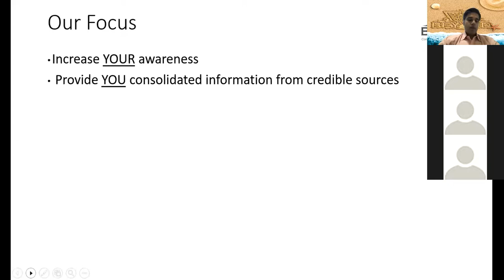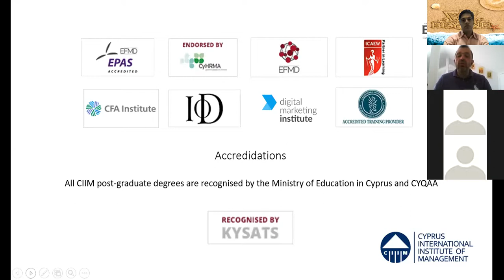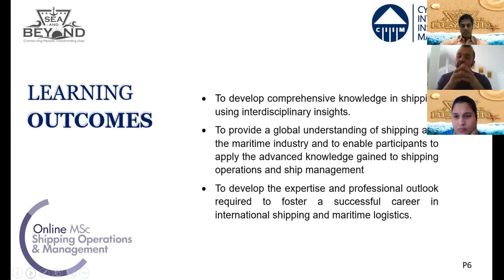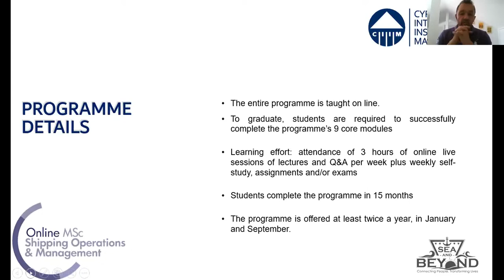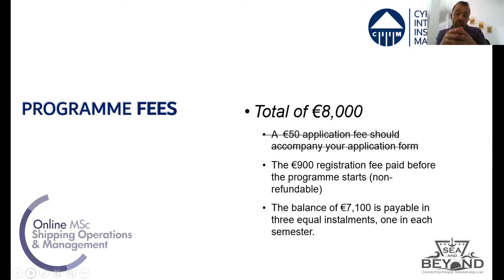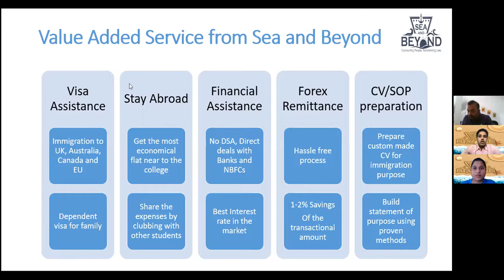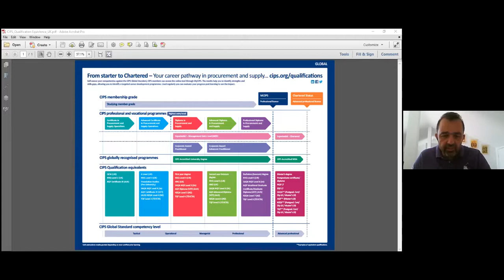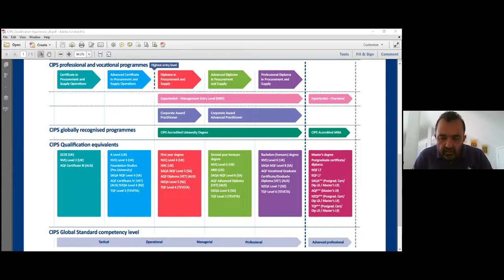MSc in Cyprus "Shipping operations and Management" Webinar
Sea and Beyond is proud to present to you a webinar by Cyprus International Institute of Management on the “MSc Shipping Operations and Management”

 This is an exclusive international program offered by online learning and is ideal for persons with shipping/logistics background.

 Key points covered in the webinar will be:

Overview of the Business School,
Aim of the Course and its philosophy
The structure of the course includes Curriculum, Pedagogy, exams, attendance and internships
Application requirements include the minimum qualifications required, tuition fees
How the key courses add value to the life of a participant including the company connect, placements and typical job roles
Relevance of this course to mariners
Work Visa provisions after the course
Connect with the mariner alums
This webinar is for all those who are looking to enhance his/her skill sets with a focus on the Shipping domain and international focus.

The webinar will be presented by Dr. Antonis Violaris, “Course Director” for this course

About Dr. Antonis Violaris is the Programme Director, managing and coordinating the MSc in Shipping Operations & Management. He has extensive experience in shipping investments and analysis of the international markets - Shipping, Oil and Energy, Foreign Exchange and has been instrumental in setting up and successfully managing a number of investments in the shipping sector. During his career he has successfully established a broad network of relationships with businessmen and companies.

Furthermore, he is leading an information technology solutions company and, in his capacity, as a financial advisor, is a member of the board of Directors of other companies.  Besides this, he was a visiting lecturer at the Cyprus University of Technology and has previously served as a Lecturer in other local universities and colleges and at the University of Durham. Antonis has graduated with a BSc. in Accounting and Finance from The Philips College, holds an M.Sc. in Business Finance from Brunel University and a Ph.D. in Finance and Economics from the University of Durham, UK.

The webinar would consist of the following:

A 30-35 minutes presentation by the presenters from the institute
20-25 minutes of Q&A wherein the presenters would take questions
A quick feedback survey about the webinar